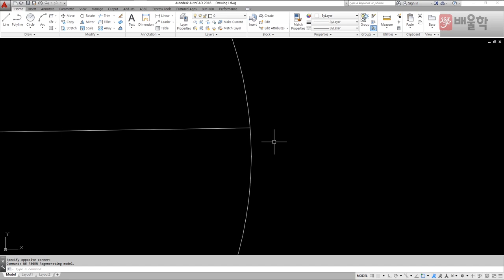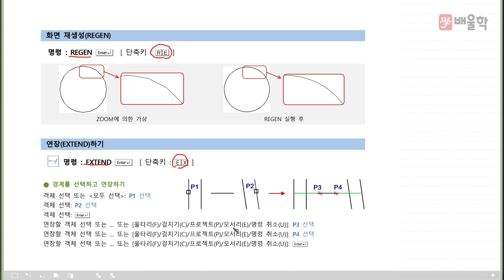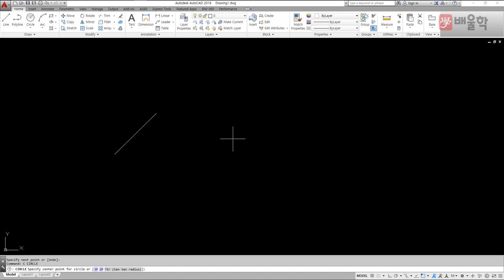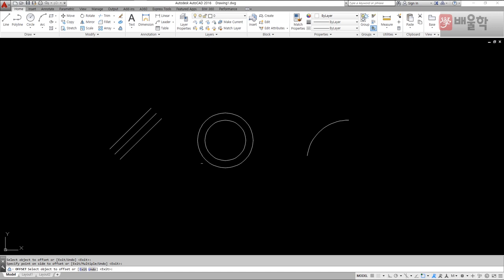[일반기계기사 인강] 일반기계기사 실기 작업형 오토캐드 기초교육 8 - 김재중 교수님